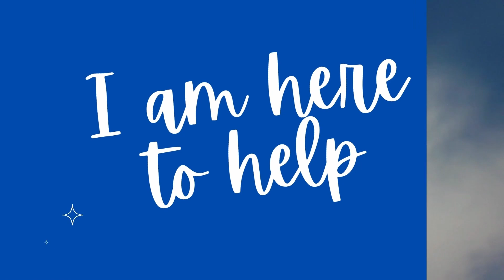NORTH NODE IN LEO: your karmic purpose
CORRECTION: instead of Apr 10, 2000 – Oct 13, 2001, the right period is Oct 21, 1998– Apr 10, 2000

Find out what it means to be born with North Node in Leo and South Node in Aquarius. In this video I talk about your gifts, lessons and karmic purpose.